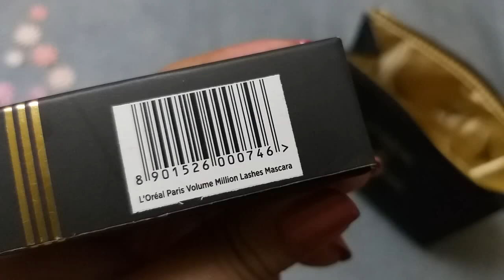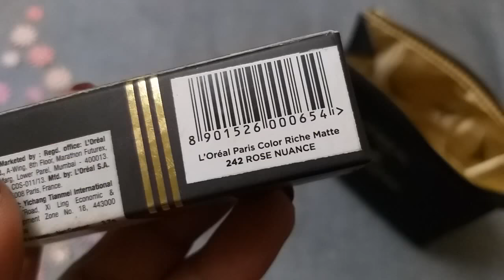LOREAL PARIS SABYASACHI COLLECTION 2018 || ROSE NUANCE KIT REVIEW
NAMASTE EVERYBODY.

CURRENTLY ALL KITS ARE OUT OF STOCK ON NYKAA***
NOTIFY THE PRODUCT IF INTERESTED IN BUYING THEY WILL SEND A MAIL WHEN BACK IN STOCK.

prices of products individually
*LOREAL COLOR RICHE MATTE MOIST LIPSTICK IN  ROSE NUANCE (750 AFTER DISCOUNT 502)
*LOREAL VOLUME MILLION LASHES (890 AFTER DISCOUNT 596)
*LOREAL SUPERLINER BLACK LACQUER (600 AFTER DISCOUNT 402)
ALONG WITH SABYASACHI POUCH. (FREE)

MRP OF THE KIT WAS 2240/-
SO I ONLY PAID 1419/- IN THE END. ( worth it)

UNTIL MY NEXT VIDEO SEE ALL SOON
TAKE CARE
BYE.